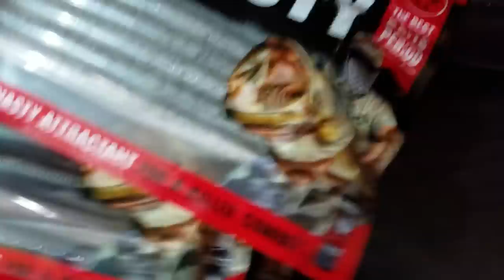FISH BATTLE ROYAL in TANK! Craziest FISH WINS!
These two fish battle it out and my friends come to save the day!

BOOYAH!